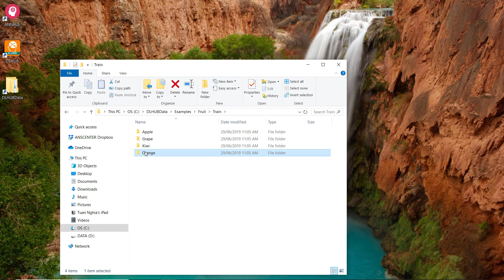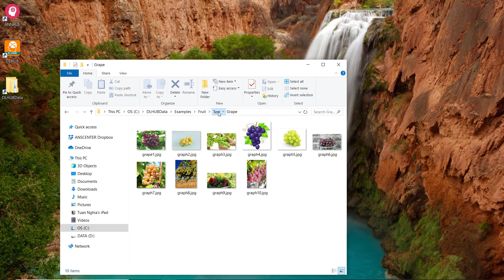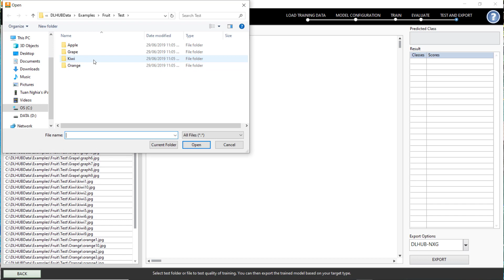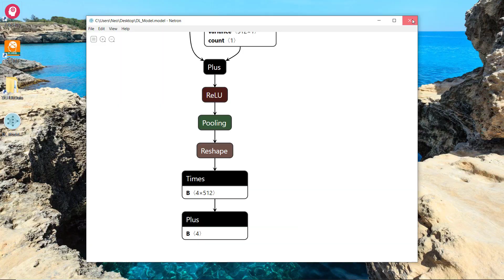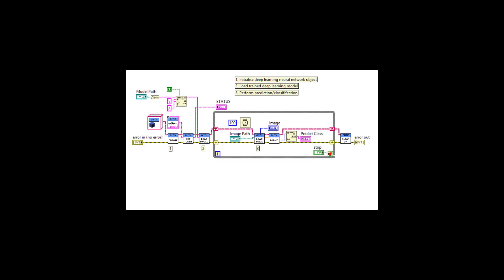DLHUB Tutorial: How to design deep learning model using the transfer learning technique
We are going to demonstrate step by step to design a deep learning classifier using the transfer learning technique in DLHUB.  We will follow the blog on the ANSCENTER website with the Fruit Recognition example. The idea is to use a transfer learning technique to simplify the deep learning design process.